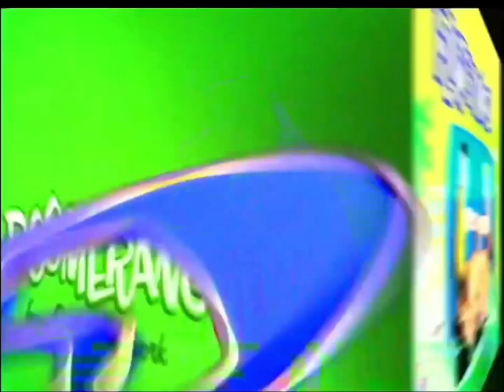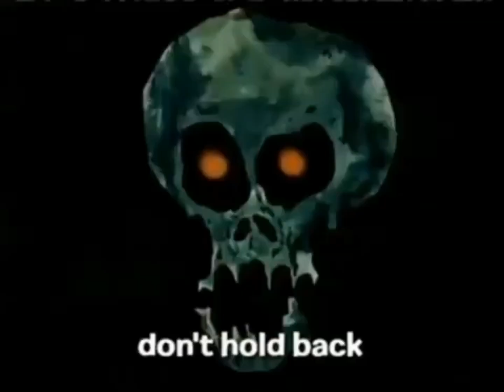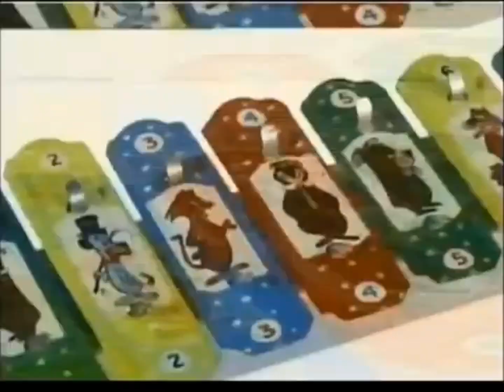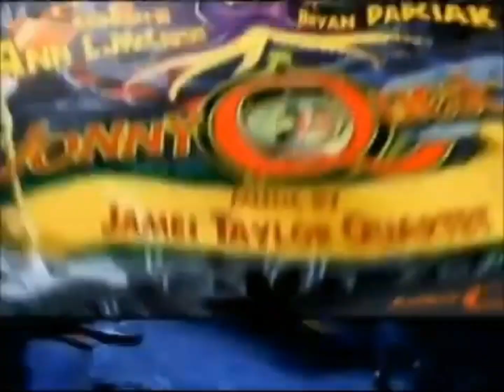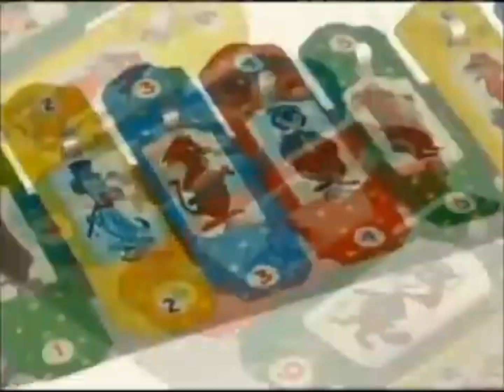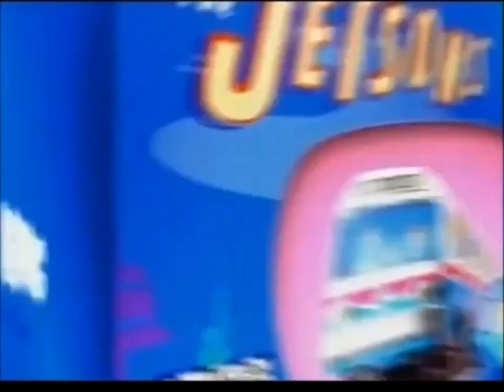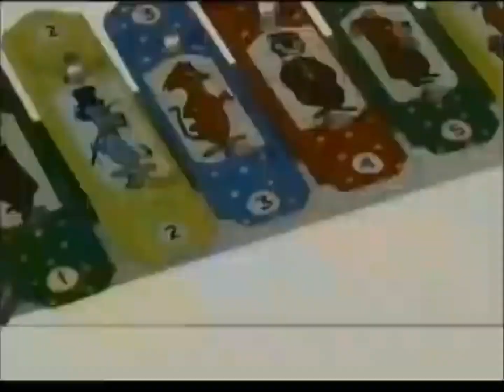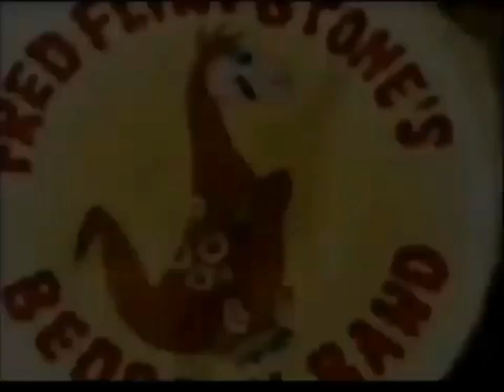Boomerang commercials during The Flintstones, Baby Looney Tunes etc. (RECREATED NOT REAL)